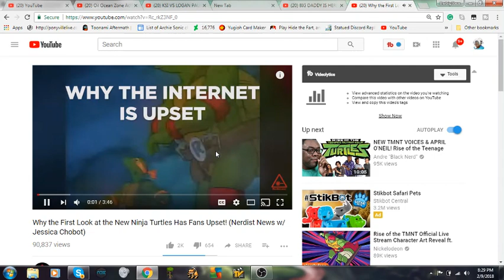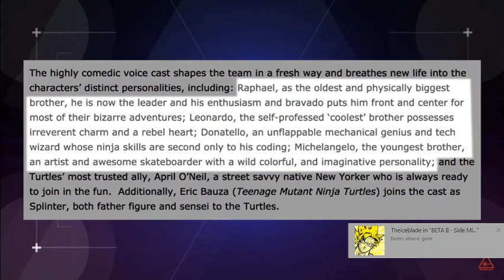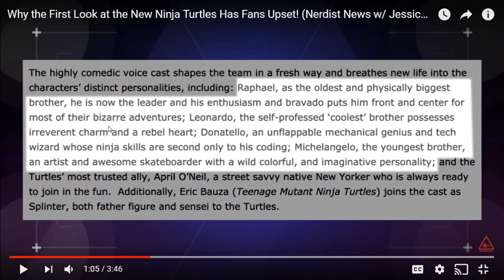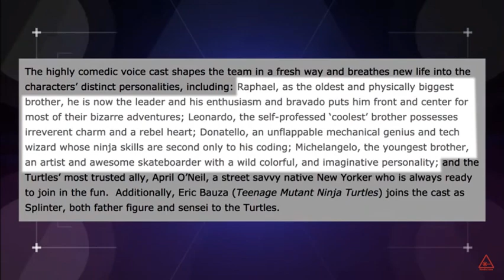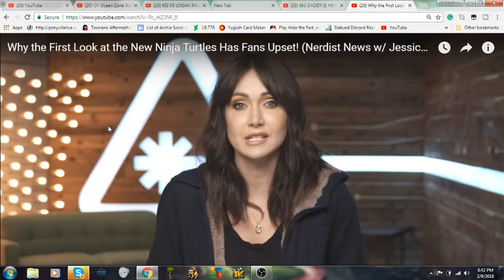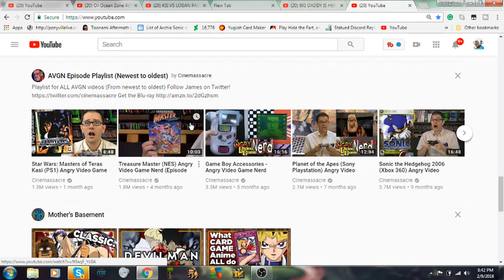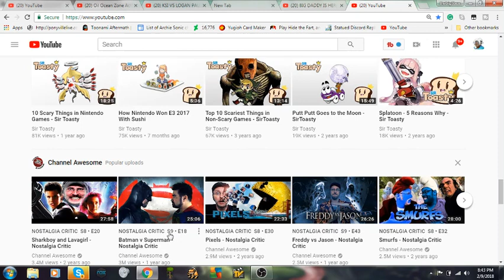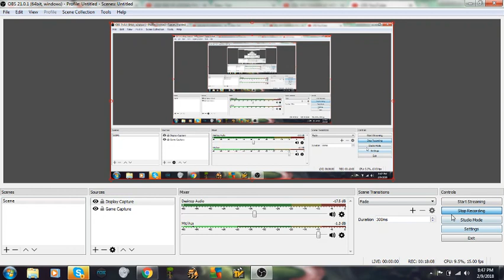Bugsy and YANKI B IN Teenage Mutant Ninja Turtle Reckoning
this video became less angry than we thought